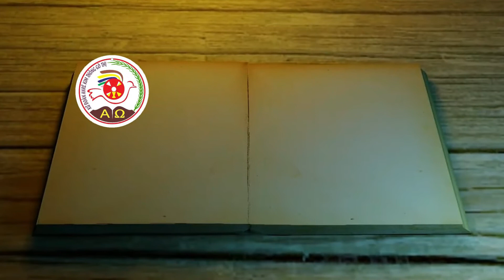Suy niệm Lời Chúa: Lễ Chúa Ba Ngôi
hãy cùng với Xứ đoàn Kim Thông Suy niệm Lời Chúa: Lễ Chúa Ba Ngôi.